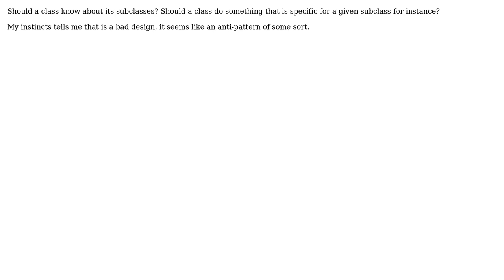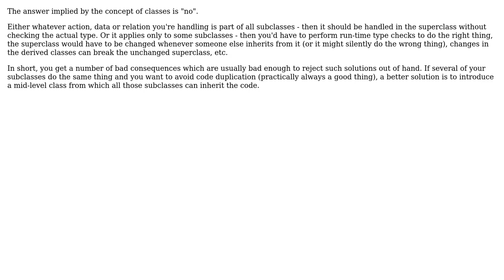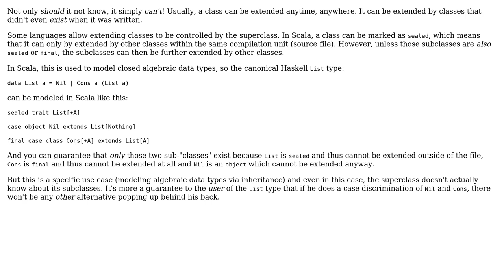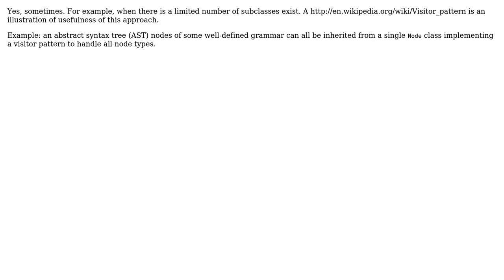Should a class know about its subclasses? (5 Solutions!!)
Should a class know about its subclasses?

With thanks & praise to God, and with thanks to the many people who have made this project possible! | Content (except music & images) licensed under CC BY-SA | Music | Images & others | With thanks to user Sajad Deyargaroo user m4design user lorus user Kilian Foth user Jorg W Mittag user Daniel Hollinrake and the Stack Exchange Network Trademarks are property of their respective owners. You are responsible for your own actions.